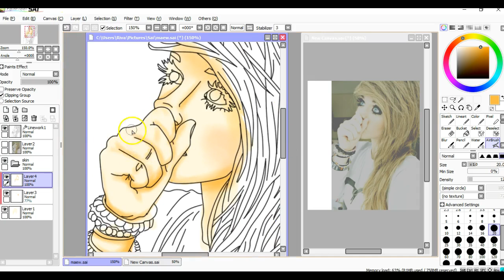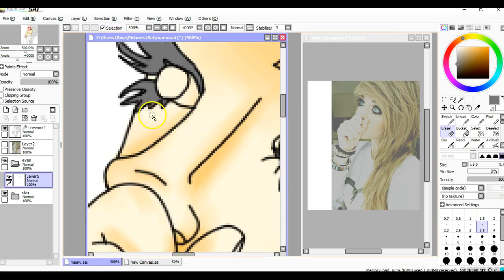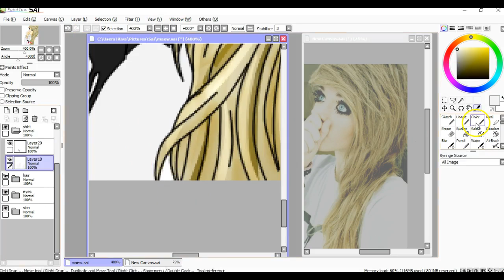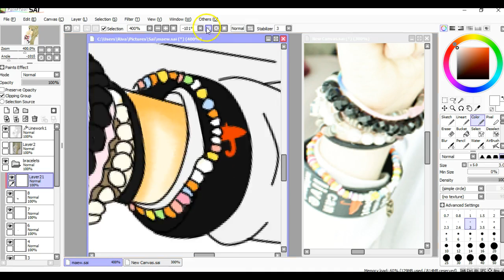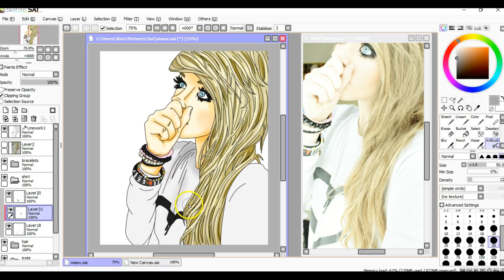Marina Joyce SpeedPaint!